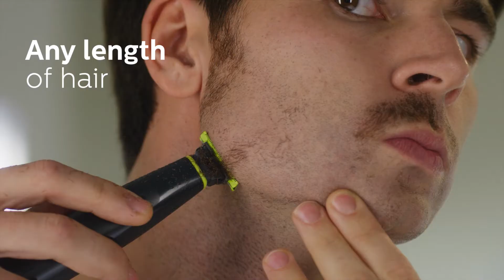Philips OneBlade -Trim, Edge and Shave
The Philips OneBlade has a revolutionary new technology designed for facial styling and body grooming. It can trim, edge and shave any length of hair. Its dual protection system – a glide coating combined with rounded tips – makes shaving easier and comfortable.